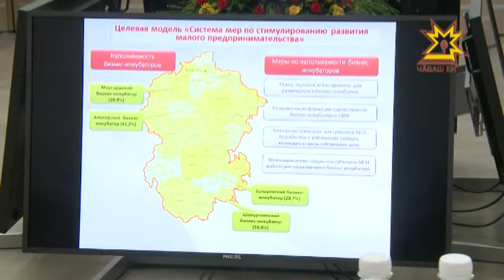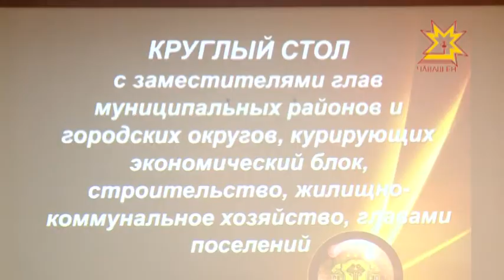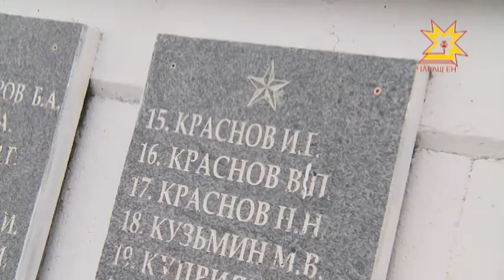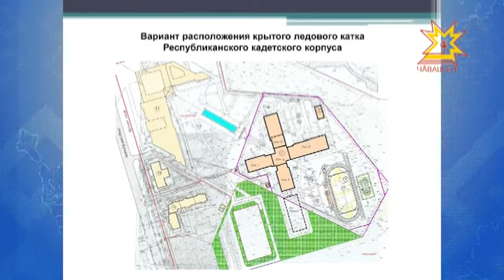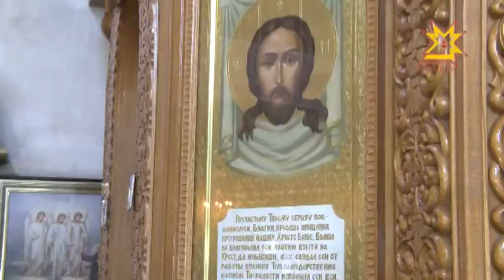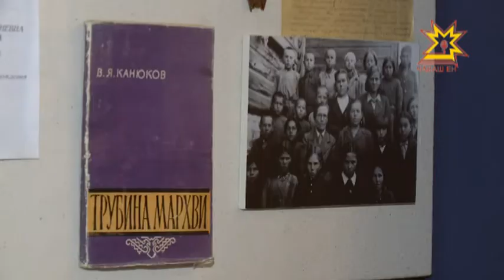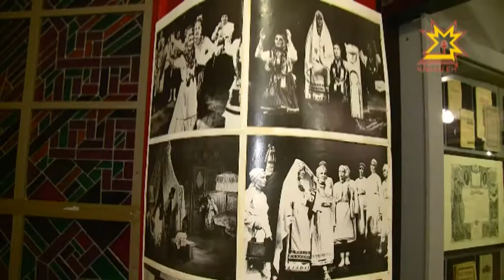Республика 21.04.2017 на русском языке. Вечерний выпуск.